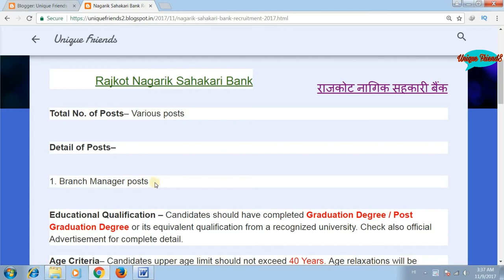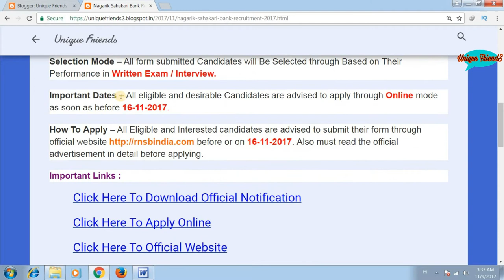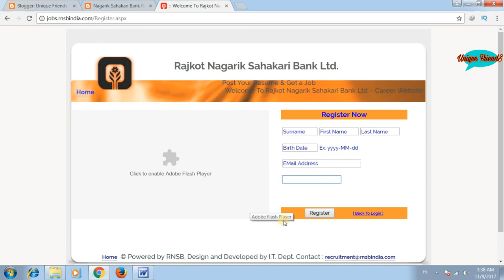Nagarik Sahakari Bank Recruitment 2017 नागिक सहकारी बैंक में आई भर्ती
My Dear Friends, in today's video I have told that Nagarik Sahakari Bank Recruitment 2017 नागिक सहकारी बैंक में आई भर्ती
Total No. of Posts– Various posts

1. Branch Manager posts

Educational Qualification – Candidates should have completed Graduation Degree / Post Graduation Degree or its equivalent qualification from a recognized university. Check also official Advertisement for complete detail.
Age Criteria– Candidates upper age limit should not exceed 40 Years. Age relaxations will be applicable as per the rules.
Selection Mode – All form submitted Candidates will Be Selected through Based on Their Performance in Written Exam / Interview.
Important Dates – All eligible and desirable Candidates are advised to apply through Online mode as soon as before 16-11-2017.
How To Apply – All Eligible and Interested candidates are advised to submit their form through official before or on 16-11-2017. Also must read the official advertisement in detail before applying.

Thanks !!